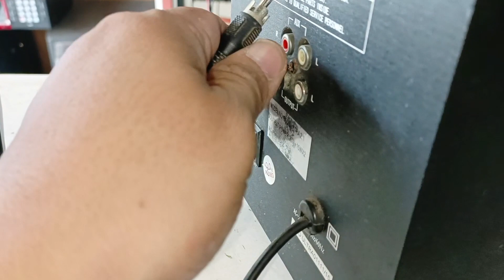Newbie Tutorials Repairing Mini Subwoofer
Half Channel Audio Out pano ayusin